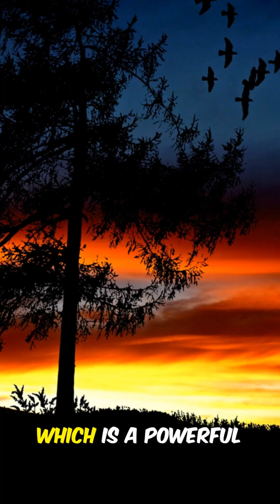We Got Wolf Howls WRONG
We Got Wolf Howls WRONG — Ever wonder why wolves seem to howl at the moon? In this fast-paced 1:10 YouTube Short from Animality and Nature, we bust the myth and reveal the real reasons: long-distance communication, pack GPS, territorial broadcasts, and social bonding — with the moon just acting as nature’s stage light.

OUTLINE:

00:00:00 Hook
00:00:05 Main Content Introduction
00:00:23 Fact 1 - Communication Not Moon Worship
00:00:45 Fact 2 - GPS and Rally Cry
00:01:07 Fact 3 - Higher Ground Advantage
00:01:24 Fact 4 - Family Chorus
00:01:43 Fact 5 - Moon as Stage Light
00:02:02 Call to Action
00:02:30 End Screen

"Animality and Nature" is a channel dedicated to exploring the diverse and captivating world of animals and nature. Our content showcases the beauty and intricacies of the natural world through stunning photography, informative videos, and engaging articles. Whether you're an animal lover, a nature enthusiast, or simply curious about the world around us, "Animality and Nature" has something for everyone. Join us on our journey as we discover new species, visit breathtaking landscapes, and learn about the intricacies of the animal kingdom. From the depths of the oceans to the tops of the tallest mountains, "Animality and Nature" is your window into the amazing world of the wild.